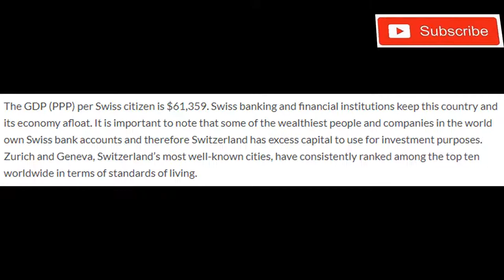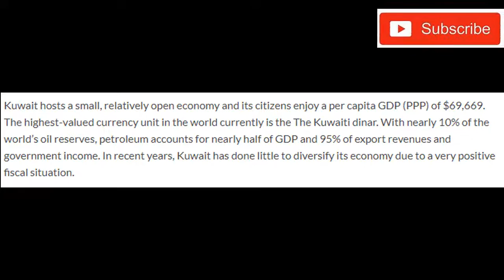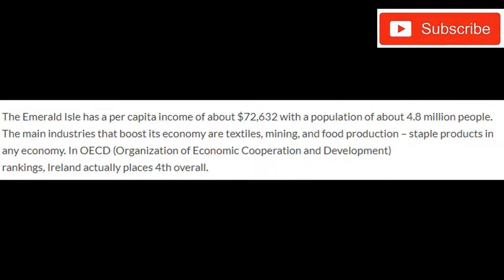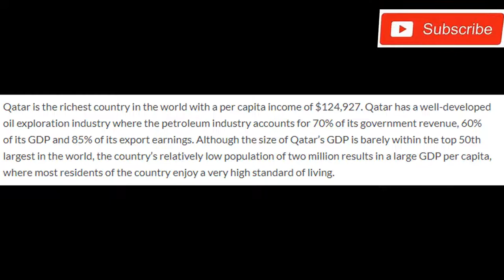Top 10 Richest Countries In The World